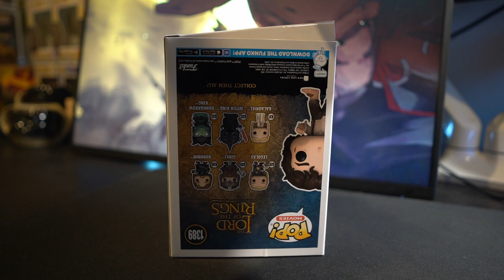Unboxing Frodo Baggins Holding The One Ring (SDCC 2023) | The Lord of the Rings Funko Pop 1389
Unboxing Frodo Baggins Holding The One Ring (SDCC 2023)

Timestamps
00:00 - Box
00:14 - Unboxing
00:35 - 360 standing
00:57 - 360 one hand
01:13 - Close ups
01:41 - Outro